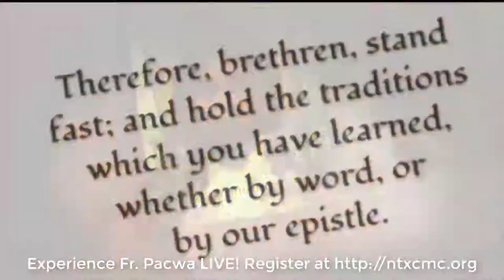Pt. 8 Salvation Jesus Restores the Image of God by Fr. Pacwa 2019 NTX Catholic Men's Conference